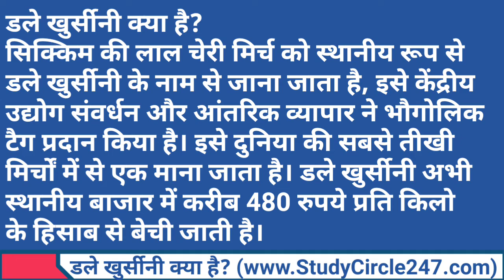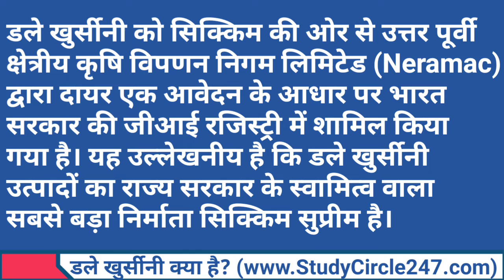डले खुर्सीनी क्या है? | Latest GI Tag | लैटेस्ट जीआई टैग | Dale Khursini From Sikkim State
डले खुर्सीनी क्या है?
सिक्किम की लाल चेरी मिर्च को स्थानीय रूप से डले खुर्सीनी के नाम से जाना जाता है, इसे केंद्रीय उद्योग संवर्धन और आंतरिक व्यापार ने भौगोलिक टैग प्रदान किया है। इसे दुनिया की सबसे तीखी मिर्चों में से एक माना जाता है। डले खुर्सीनी अभी स्थानीय बाजार में करीब 480 रुपये प्रति किलो के हिसाब से बेची जाती है।
डले खुर्सीनी को सिक्किम की ओर से उत्तर पूर्वी क्षेत्रीय कृषि विपणन निगम लिमिटेड (Neramac) द्वारा दायर एक आवेदन के आधार पर भारत सरकार की जीआई रजिस्ट्री में शामिल किया गया है। यह उल्लेखनीय है कि डले खुर्सीनी उत्पादों का सबसे बड़ा निर्माता राज्य सरकार के स्वामित्व वाला सिक्किम सुप्रीम है।

इस चैनल के माध्यम से हम Students के लिए ज्ञानवर्धक वीडियो उपलब्ध कराते हैं जो उनके General Knowledge को बढ़ाने में मदद करता है। हम समय-समय पर Current Affairs MCQ Videos भी उपलब्ध कराते हैं जो Competitive Examination पूछे जाने वाले Pattern में तैयार किये जाते हैं।